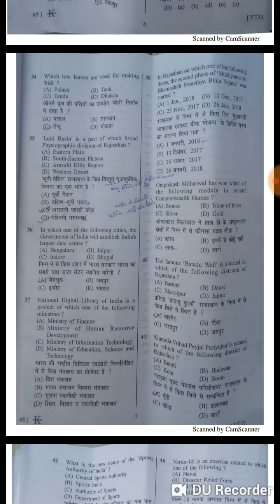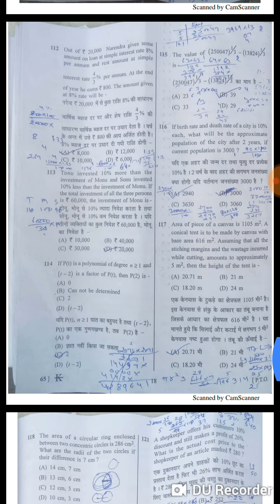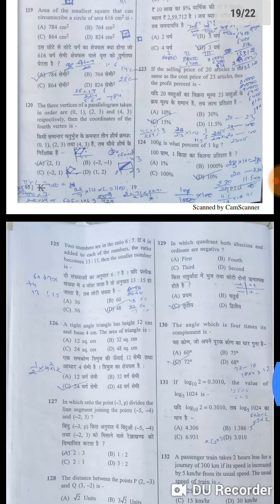Rajasthan LDC exam 9 september 2018 | Ldc first paper 9 sep. 2018 | Ldc Gk , math , science